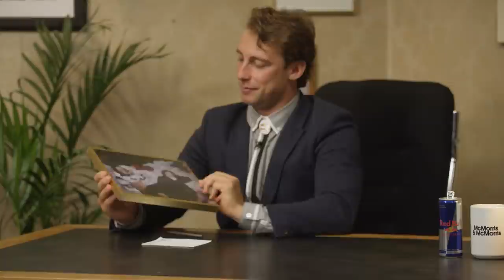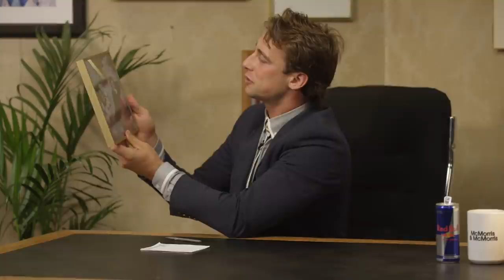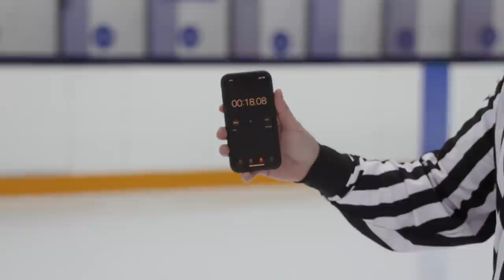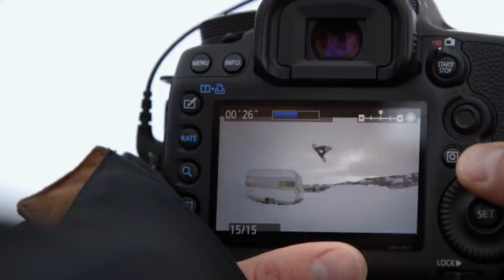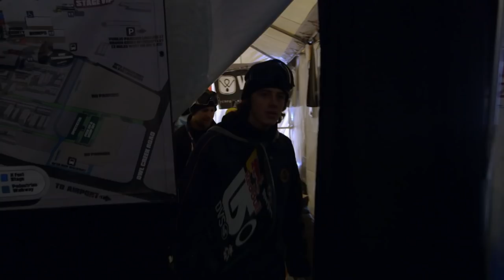Craig And Mark McMorris Settle Unsettled Disputes | This Is McMorris & McMorris Redux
When McMorris & McMorris aired on MTV,  Craig and Mark's lives changed forever. The McMorris brothers had no idea how to be MTV reality stars, so they resorted to two of the things they know best: hockey and snowboarding.

However, the McMorris & McMorris episode that showcased their brotherly competition never settled the score. Follow along as Craig and Mark revisit the first episode in 2020 to set the record straight.

If you want to watch the full series head to Red Bull TV

► Discover more from Red Bull Snow any time on our Red Bull TV Apps, for all your devices